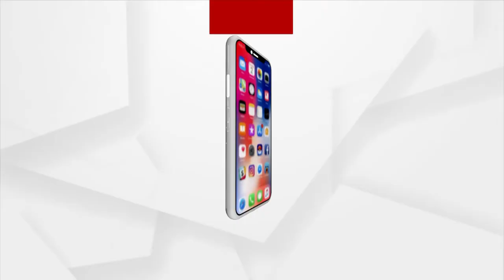ଅଗଷ୍ଟରେ ନିଅଣ୍ଟିଆ ବର୍ଷା ଚାଷୀଙ୍କୁ ହତାଶ କରିଛି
ଅଗଷ୍ଟରେ ନିଅଣ୍ଟିଆ ବର୍ଷା ଚାଷୀଙ୍କୁ ହତାଶ କରିଛି । ସେପ୍ଟେମ୍ବର ପ୍ରଥମ ସପ୍ତାହ ରେ ଓଡିଶାକୁ ଆସୁଛି ଏକ ଲଘୁଚାପ । ଆସନ୍ତା 6 ତାରିଖରେ ଉତ୍ତର ବଙ୍ଗୋପସାଗର ରେ ଲଘୁଚାପ କ୍ଷେତ୍ର ସୃଷ୍ଟି ହେବ । ଏ ନେଇ ଭାରତୀୟ ପାଣିପାଗ ବିଭଗ ପକ୍ଷରୁ ପୂର୍ବାନୁମାନ କରାଯାଇଛି